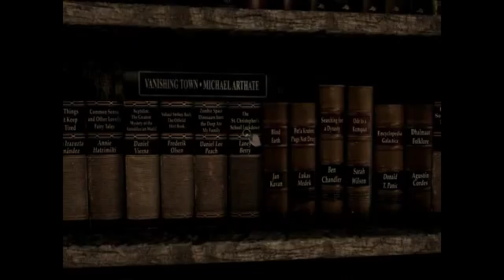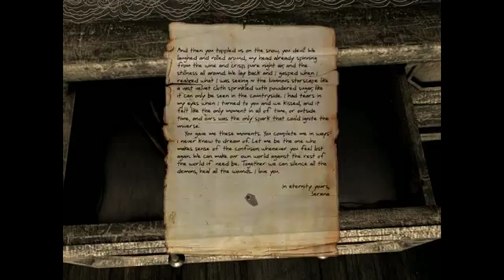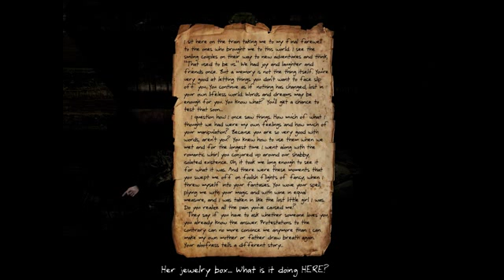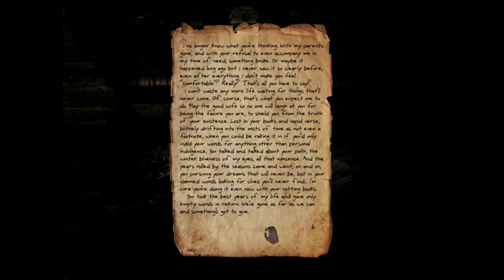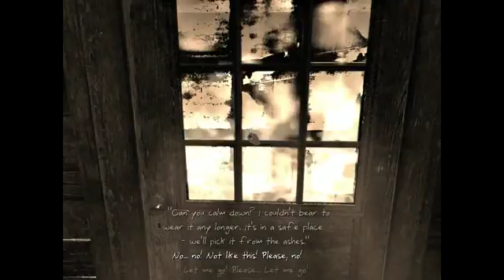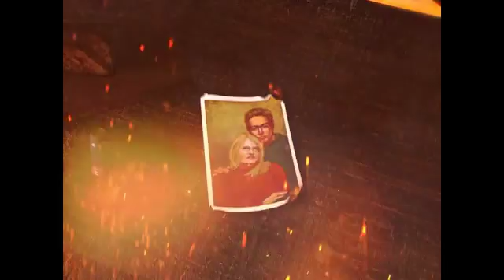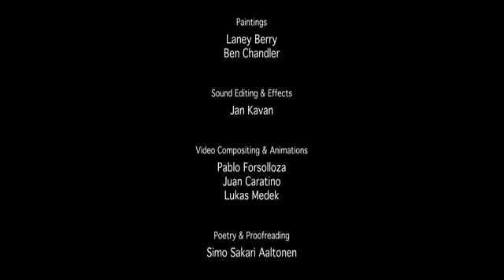Let's Play Serena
Well didn't expect the game to end that way